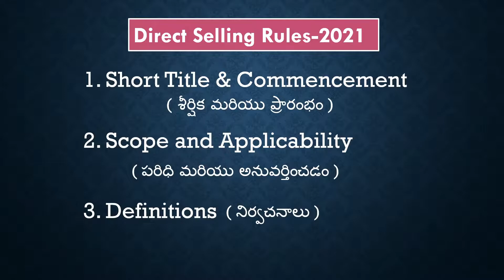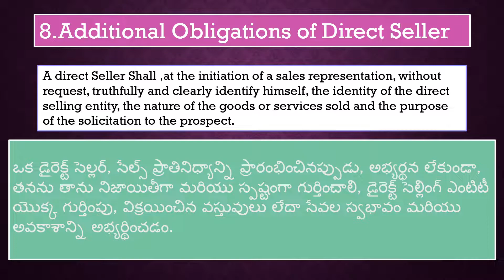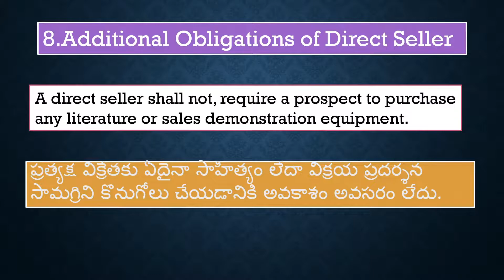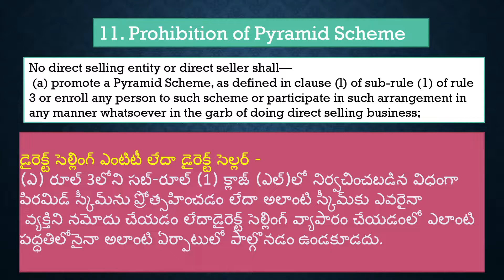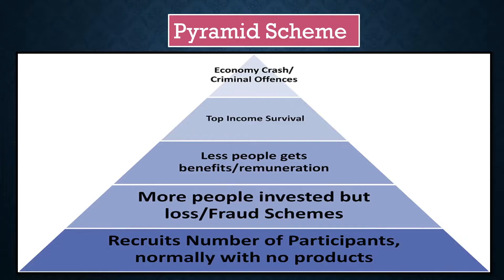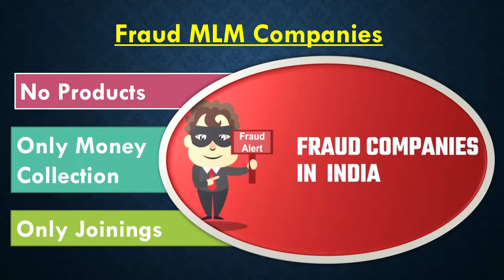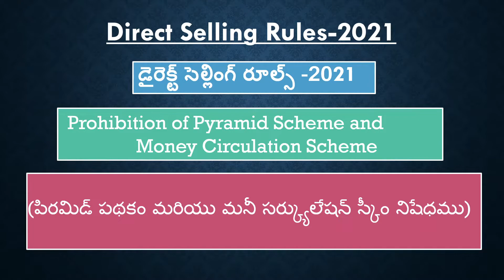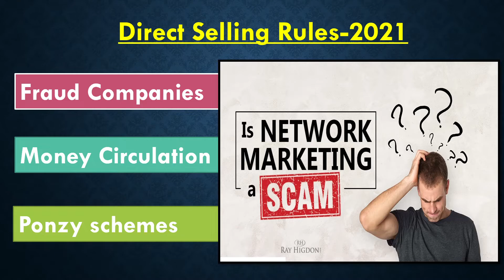Direct Selling Rules 2021 Telugu | Part-04 | డైరెక్ట్ సెల్లింగ్ రూల్స్ 2021 | ASR Wellness World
Hi Friends..
Direct Selling Rules 2021...Direct Selling Rules 2021 Telugu...
డైరెక్ట్ సెల్లింగ్ రూల్స్ 2021

I am VIJAYA LAXMI. W/O Sreepal Reddy.. Sapphire Executive,Authorized  Distributor of Indus Viva Health Science Private Limited.  I Distribute all IndusViva Health & Wellness Products all over India, Direct from Company through Available Courier Service. if You want to buy Indus Viva Products (iPulse,iCoffee,iSlim,iGlow,iCare) Directly,

Please Follow the Process  below:

👉👉ఈ  ప్రోడక్ట్ మీకు కావాలంటే ఈ  క్రింది లింక్ లో ఆర్డర్ పెట్టుకోండి.
👉👉మీకు ఆర్డర్ పెట్టుకోవడం తెలియక పోతే ...9533388808 నెంబర్ కి కాల్ చేయండి.

Step 1: Click the above Link
Step 2: Fill your Details for Delivery
Step 3: Complete the Payment
Step 4: Product Delivery to your home with in 4-5 Days
Step 5 : Call or What's Up More more Details : 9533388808,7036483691.

మనం రోజూ తినే ఆహారంతోపాటుగా సప్లిమెంట్స్ కూడా అవసరమా??
ఇండస్ వివా ఉత్పత్తుల గురించి అందరూ తెలుసుకోవాల్సిన వాస్తవాలు

For More Information About Products.
Friends,
IndusViva Is a Direct Selling Company, All the Products are Selling Directly to Customers Through A Distributor Chanel,
Note:: Please Don't Buy VIVA Products on any e-Commerce Plot forms.
Why Because,
         1.You Won't get Fresh Products,
         2.You won't get 30 days Money Back Guarantee.
         3.No Original Bill,
         4.You Won't get Insurance on Products,
         5.There is a Chance to get Expired Products.

More Information About Wellness...
ఐ-కాఫీ గురించి పూర్తి వివరాలు తెలుగులో
స్త్రీల ఆరోగ్యం | వారికీ వచ్చే ఆరోగ్య సమస్యలు | పరిష్కార మార్గాలు |
ఐ-కేర్ గురించి పూర్తి వివరాలు తెలుగులో  | మహిళల ఆరోగ్యం కోసం | స్త్రీల సమస్యలు